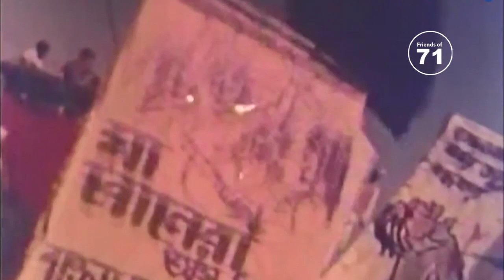Marshal Josip Broz Tito, Interviwee: Alexander Broz (Son)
During the 1971 Bangladesh War of Liberation, many foreign nationals around the globe made exceptional contributions in support of the independence movement. In 2012, the Government of Bangladesh began conferring special honours on these Friends of Bangladesh as an expression of gratitude for their great contribution. Awards were presented in three categories – Bangladesh Swadhinota Shammanona (Bangladesh Freedom Honour), Bangladesh Muktijuddho Shammanona (Bangladesh Liberation War Honour) and Muktijuddho Moitri Shammanona (Friends of Liberation War Honour).

A National Committee comprised of Ministers, civil servants, and civil society representatives was formed to draw up a list of these illustrious Friends of Bangladesh. A total of 335 individuals were awarded over seven phases from 2011 to 2013.
Executive Producer: Catherine Masud
Producer/Director/Interviewer: Catherine Masud, Dina Hossain
Additional Interviewer (Phase 3): Shameem Akhter
Associate Producers: Sadia Doha, Elizabeth Rumi Di Costa, Aftab Hossain
Assistant Producer: Abir Ferdous Mukhar
Cinematography: Bayjid Kamal, Firoz Chowdhury, Abdullah Al Naser, Kamrul Hasan
Editing: Abdullah Al Naser
Assistant Editors: Afzal Siddique, Sadaaf Islam
Post Production Supervisor: Aftab Hossain
Sound Recording: Masrur Rahman, Afzal Siddique, Anadi Biswas
Post Production Intern: Syeda Tasnuva Mishu
Website Layout Designer: Piyas Roy
Website Development: Tawhidur Rahman & Swapnoloke team
Translation: Syeda Tasnuva Mishu, Amrita Hassan
Accounts & Admin: Tayab Masud
Production Coordinator: Shahidul Islam
Production Assistants: Bilal Hossain, Shah Alam Dewan.